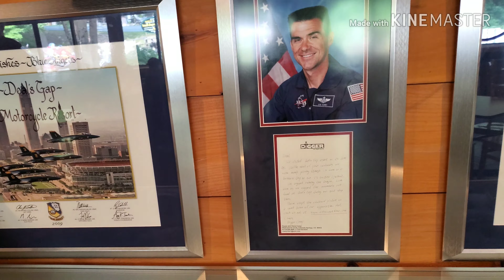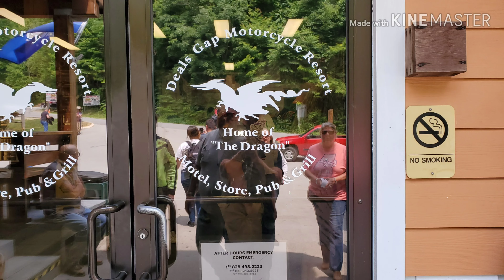Trip to Tennessee part 333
Tail of the dragon